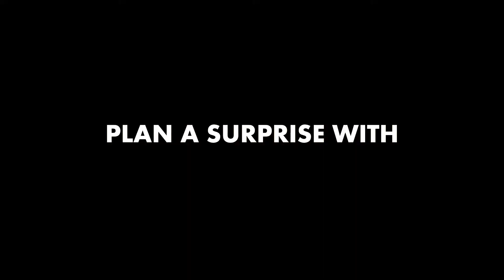Muttukadu Boat Riding Surprise | Best Birthday Surprise For Husband | The6.in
Muttukadu boat riding surprise planned by fiance. Plan your surprises with the6.in.